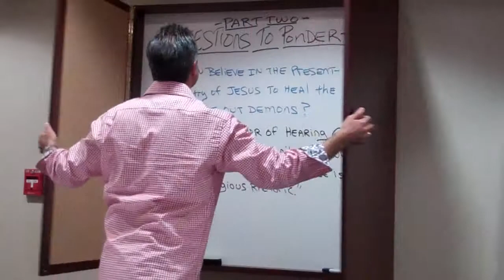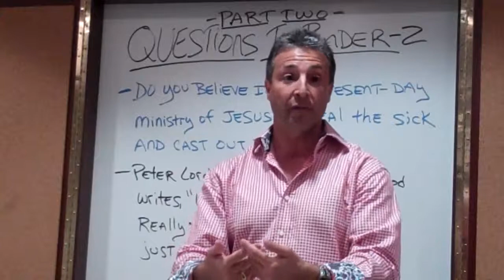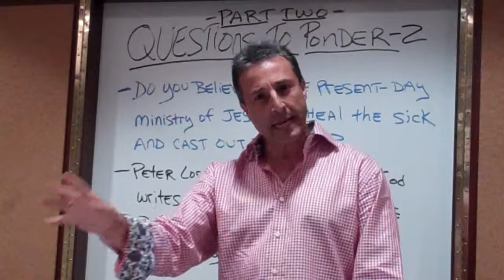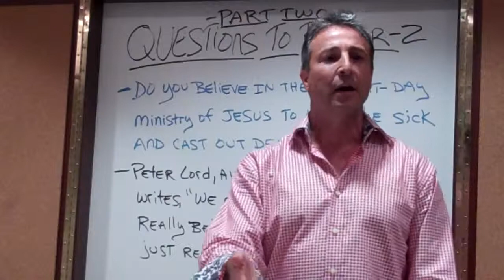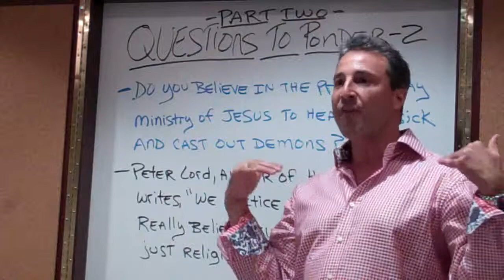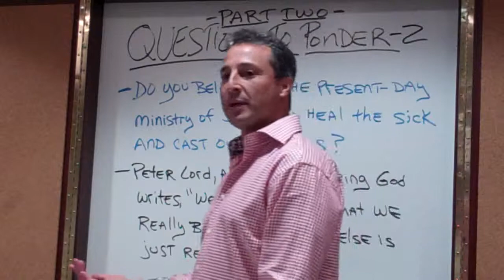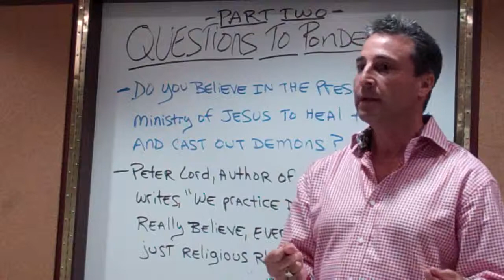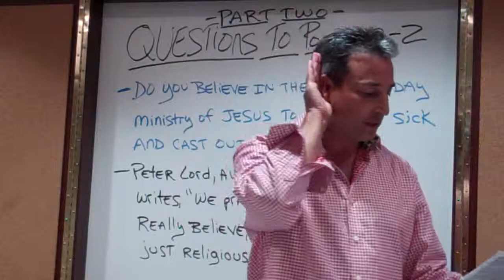More Questions to Ponder Part 1/3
Discover Biblical truths in the More Questions to Ponder series.